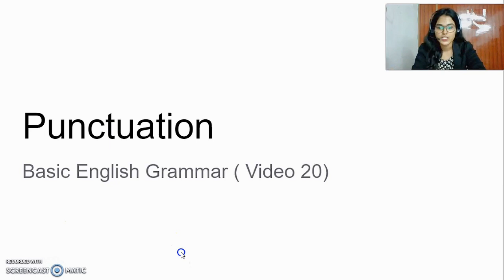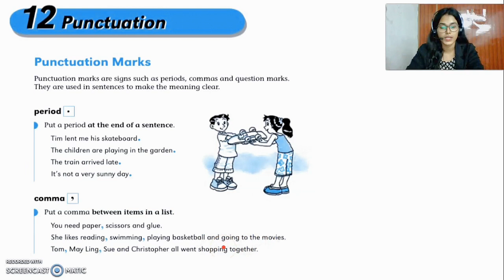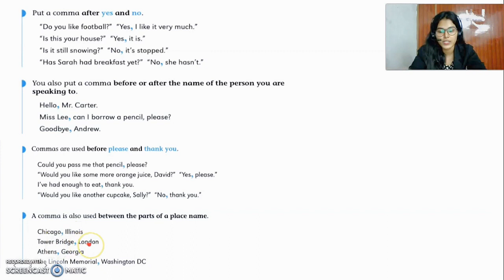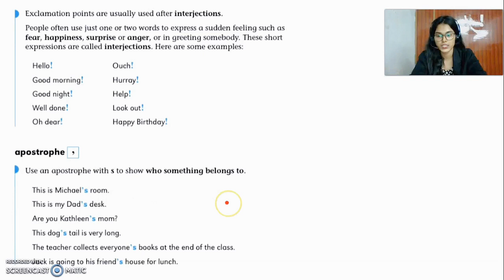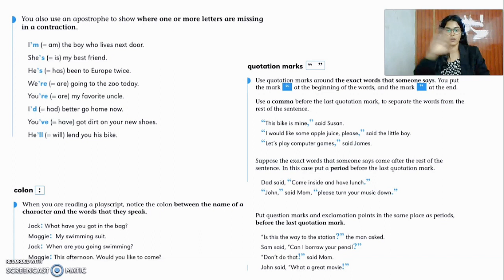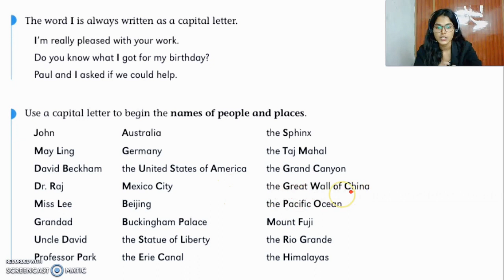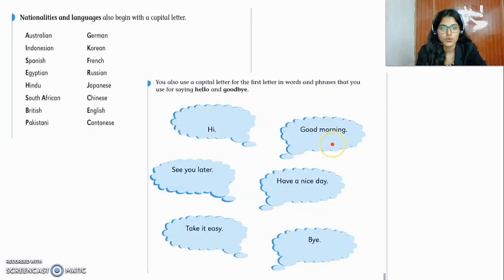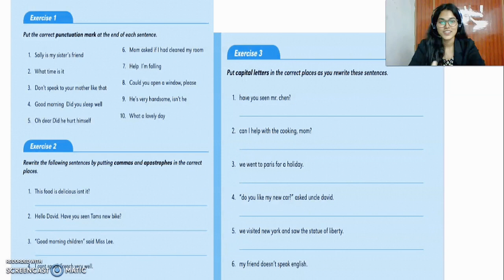Basic English Grammar | Video 20 | English for Myanmar